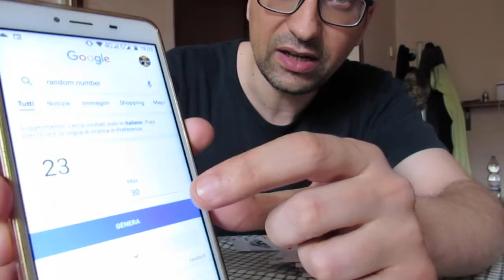30 CARD TRICK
real performance!(reale esibizione)